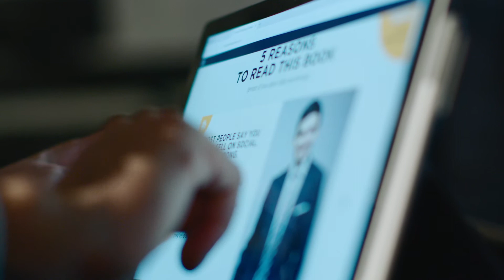Digivizer + Microsoft Surface: Meet the Influencer Rob Coorey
Marketing entrepreneur Robert Coorey started at a young age: “When all my school friends were stacking supermarket shelves, I started my first business as a house DJ at the age of 16. And being different, doing different things, and never being satisfied about where I am, grew from that moment.”